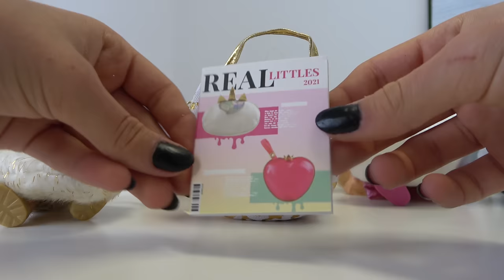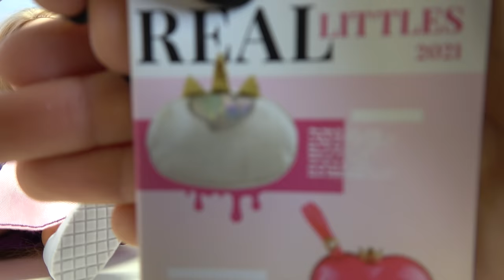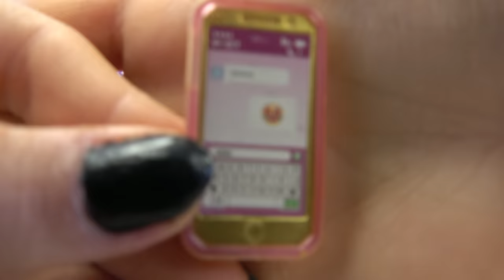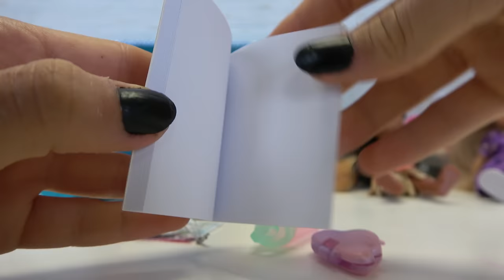Elsa and Anna toddlers secret bag exchange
Elsa and Anna toddlers have a bag exchange with their friends with things they chose especially for them that are useful and will make them happy. They learn that giving is better than receiving.